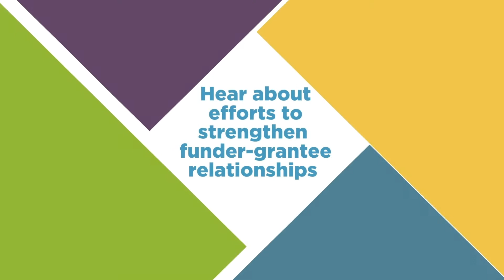The Future of Funding: Cultivating Community Partnerships Webinar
Learn from bold visionaries about emerging funding practices that fuel community leadership and innovation in support of family well-being. Immerse yourself in real conversations between grantmakers, community organizers, and other nonprofit leaders with a shared vision of bringing trust, equity, and creativity into their practices.

Join us in this webinar conversation, in partnership with Chapin Hall at the University of Chicago, with co-hosts Sandra Gasca-Gonzalez, Vice President of Center for Systems Innovation, The Annie E. Casey Foundation and Matt Anderson, Former Director, Institute for Family.